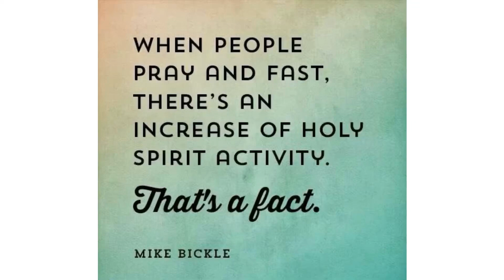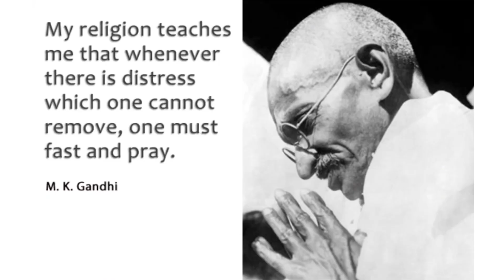The Power of Prayer and Fasting with Jesus. Matthew 6:16, John 4:14, Psalm 121:4, Genesis 1:27